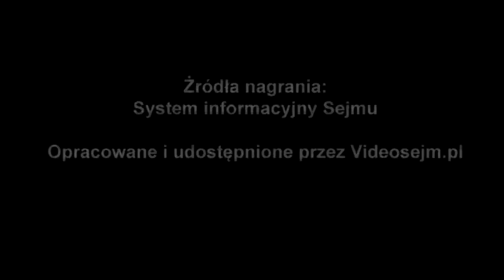Mariusz Trepka, Anna Milczanowska, Jarosław Zieliński - pytanie z 16 października 2019 r.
Popierasz? Udostępnij! Mariusz Trepka, Anna Milczanowska, Jarosław Zieliński - pytanie z 16 października 2019 r.
Pytania w sprawach bieżących

Posłowie Mariusz Trepka, Anna Milczanowska, Jarosław Zieliński - PiS
w sprawie informacji MSWiA dotyczącej tego, ile jednostek OSP w kraju, w szczególności w województwie śląskim i łódzkim, otrzymało dofinansowanie na zakup samochodów oraz na inne potrzeby w latach 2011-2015, a ile w latach 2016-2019